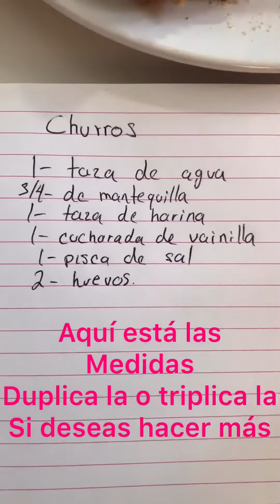Churros Delicioso en unos minutos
Cómo prepara unos churros deliciosos#churros